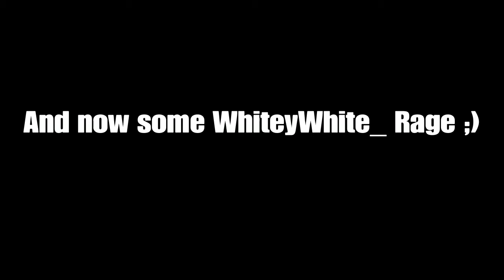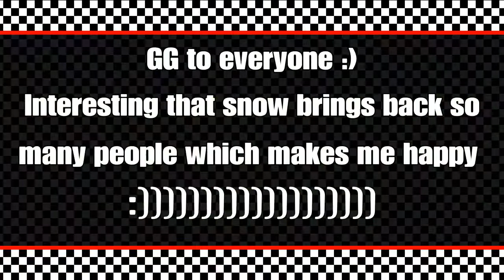Snow Racing Highlights #1 and Merry Chistmas :)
Best time of the year!